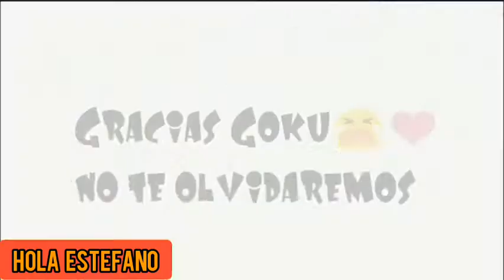El final de DRAGON BALL SUPER! Goku, Freezer y No17! todos contra Jiren!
Podría decirse que está al mismo nivel que un Dios de la Destrucción e incluso más allá... Parece ser que el rumor del universo con un mortal más poderoso que un Dios de la Destrucción es cierto.

WHIS SOBRE JIREN.

esas son las palabras con las que nos reciben en este escenario de batalla!
un torneo donde todos los universos correrán un legítimo peligro.

Espero disfruten de este video y no olviden darle apoyo!